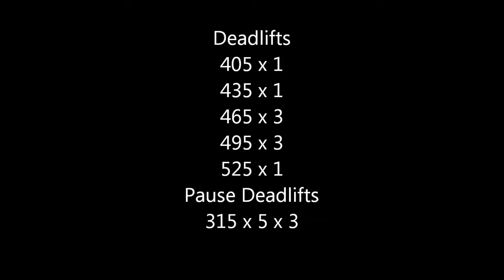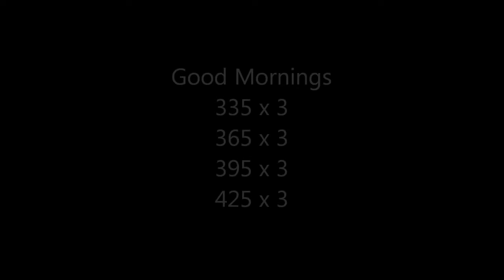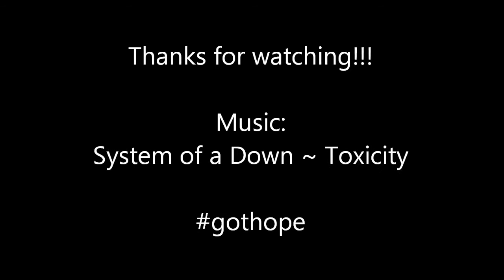Deadlifts 8/26/14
Description